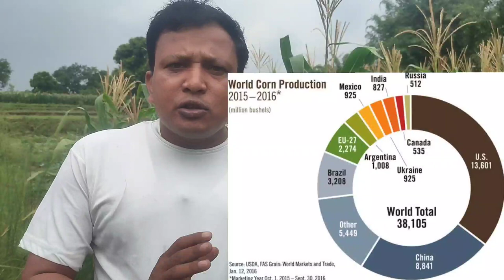Major methods of maize farming in India मक्काई खेती का मुख्य तरीकों methods corn farming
There are around 20 methods for maize/corn farming india. Here in this video We have selected major five methods . kisan bandhu update
kisan Bandhu  kisan bandhu kisan bandhu update